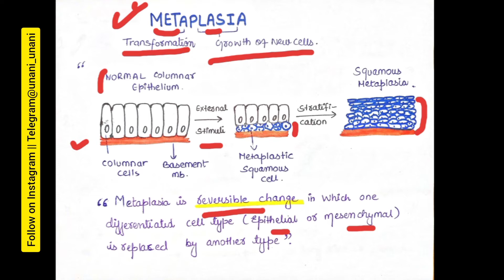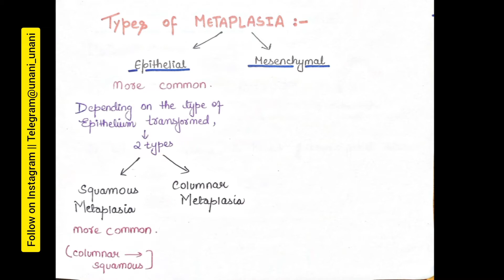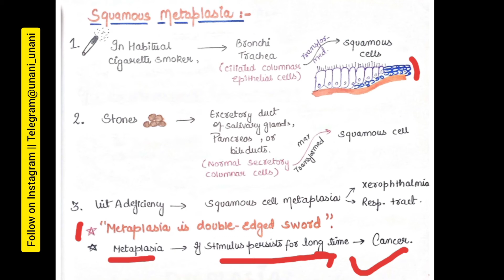Metaplasia , Dysplasia || Cellular Adaptations clearly explained .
Assalamulaikum ,
In this lecture I have explained pathology of Metaplasia and Dysplasia .

Other lectures :-
Cell injury and adaptations Lecture-1:

Cellular adaptations
[Hypertrophy,Atrophy,Hyperplasia] lecture -2

Plzz Keep extending your support , this is the only thing we need 💗.
Stay safe !